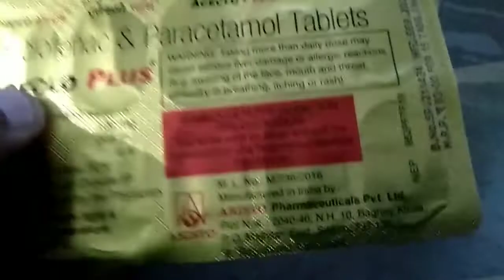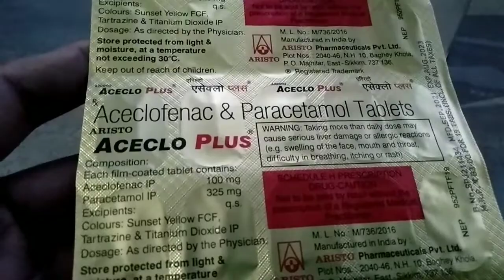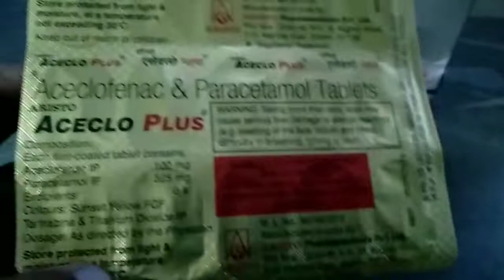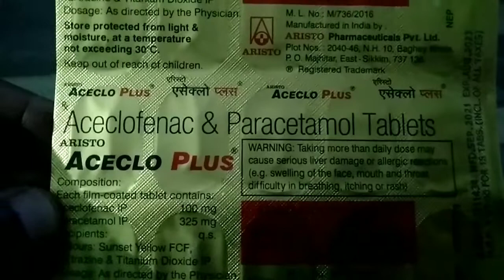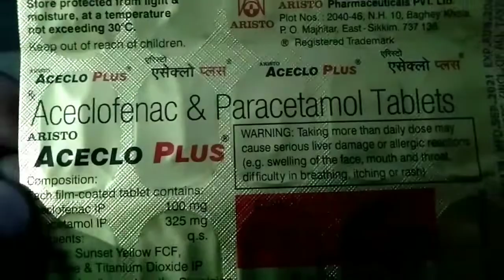Aceclo Plus tablet full details in Bengali language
Aceclo Plus tablet full review in Bengali language